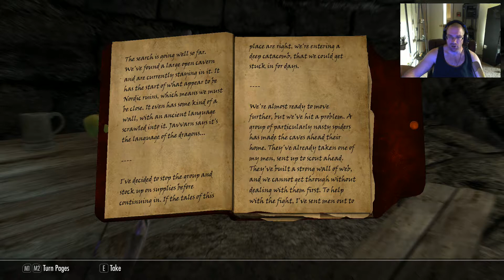Falskaar #8 - Skyrim Special Edition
I continue on in Watervine Chasm, and it turns out to be the biggest dungeon I've ever seen in Skyrim!

Also check out the channel's Facebook page!